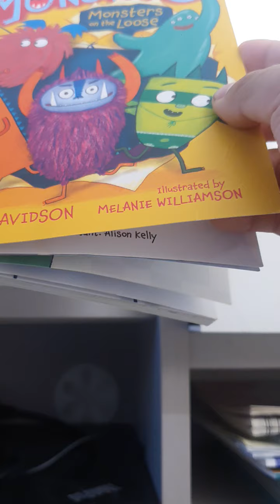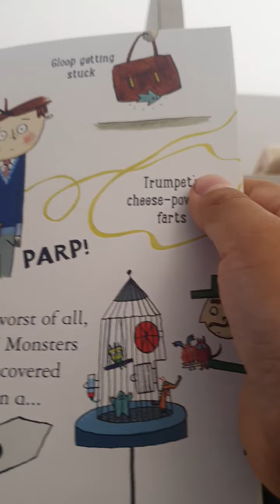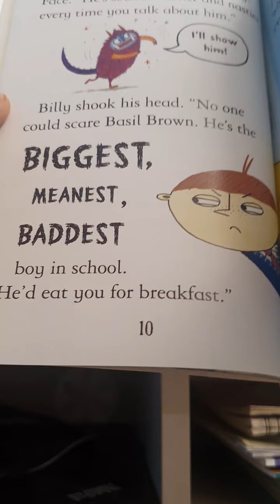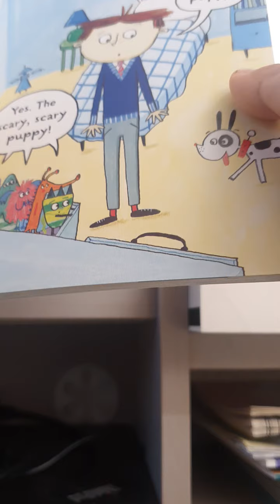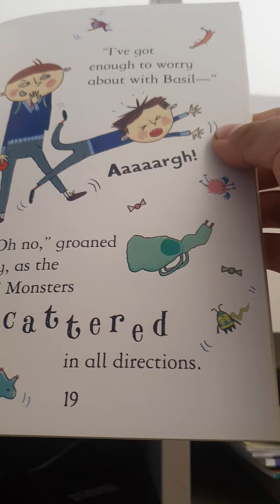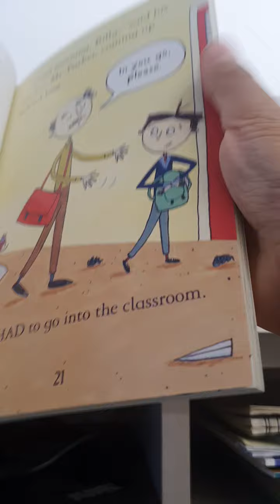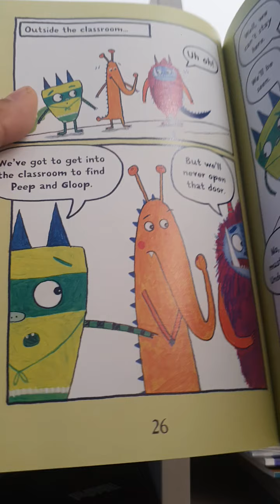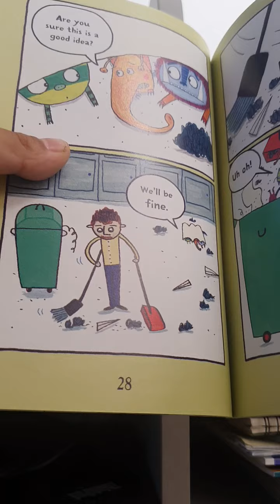BILLY and MINI MONSTER2 (chapter1.2)